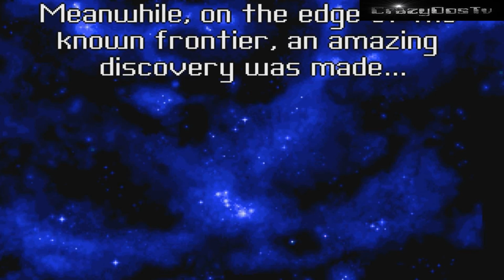Star Control II intro / Star Control 2 intro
Star Control II is a science fiction video game, the second game in the Star Control franchise. It was

developed by Toys for Bob (Fred Ford and Paul Reiche III) and originally published by Accolade in 1992 for

DOS. It was later ported to the 3DO in 1994 with an enhanced multimedia presentation, allowed by the CD

The game was then remade, with the project being called "The Ur-Quan Masters".

The Ur-Quan Masters (or UQM) project aims to port Star Control II to modern operating systems including

Windows, Linux, Mac OS X, and BSD. The project began in 2002 when the original creators Fred Ford and Paul

Reiche III released the source code of the 3DO version as open source under the GPL. Its latest version,

0.7.0, was released on 4 July 2011. The game media is only free to use in non-commercial context as it was

multiplayer Melee play, something which was not available in the original game. A variety of modifications

to the melee have been released by fans, including versions with superpowered ships and numerous planets.

As of version 0.4, the long-missing intro and ending movies were finally added, as was an in-game setup

menu. The ability to mod the game is one of the project's goals.